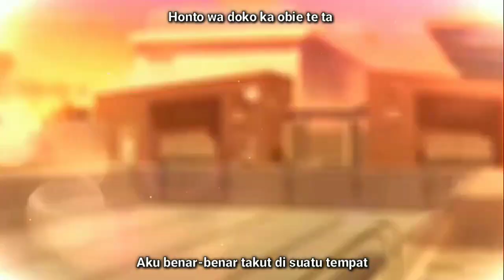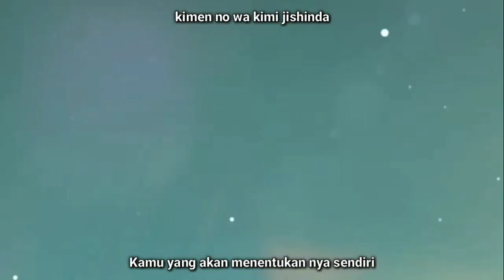[Touhou Gensokyo Doki Doki Gakuen Life! Opening] Success! - Sub Indonesia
東方幻想郷ドキ☆ドキ学園ライフ Opening
Song: Success! by Losttime life
Penerjemah: Rui
Opening ini saya ambil dari potongan video

Maaf jika videonya cukup buram atau ada terjemahan yang salah hehe

Touhou Opening sub Indonesia, Touhou opening subbed, Touhou gaku, Touhou school